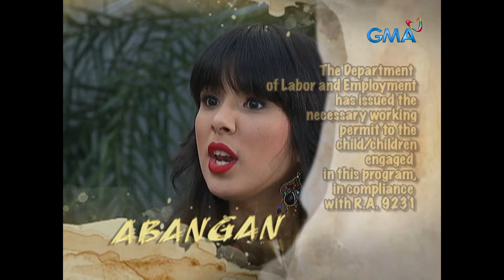Mga Basang Sisiw: Full Episode 101 (Stream Together)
Forilan's (Raymond Bagatsing) children have already forgiven their father for his shortcomings. But amidst it all, will Olivia (Lani Mercado) also be able to forgive him for his grave betrayal?

Mga Basang Sisiw or Lost Children is a Filipino drama television series that chronicles the story of five siblings - Justin, Faye, Shine, Cha, and Mickey - and their long and painful journey to rebuild their once-happy family. Watch the full episodes of Mga Basang Sisiw and other GMA programs